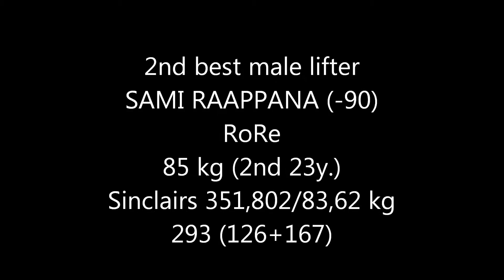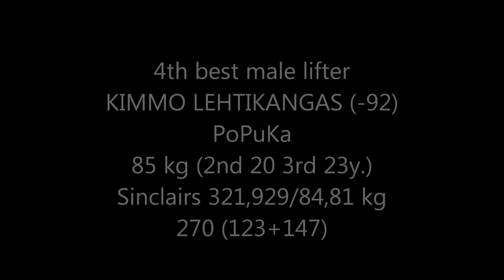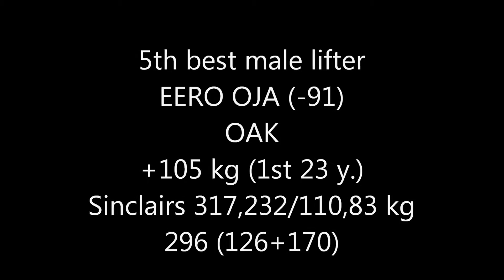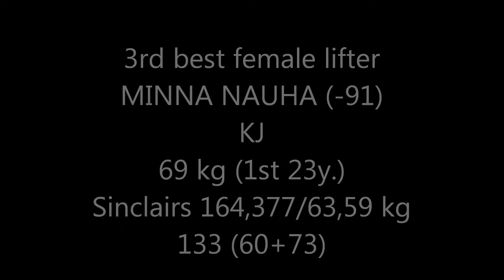FIVE BEST FINNISH JUNIOR MALE AND FEMALE LIFTERS IN ACTION 11 12 8 2012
Absolutely the five best Finnish male and female junior weightlifters (based in sinclairs) in action at the Finnish junior nationals (20/23y.) in Rovaniemi on 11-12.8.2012.
Males: Milko Tokola, Sami Raappana, Eero Retulainen, Kimmo Lehtikangas, Eero Oja.
Females: Meri Ilmarinen, Pauliina Utoslahti, Minna Nauha, Eveliina Hytönen, Tiia Ronkainen.

Suomen viisi parasta mies- ja naisjunioripainonnostajaa junioreiden (20/23) SM-kilpailuissa Rovaniemellä 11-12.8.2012 (sinclairpistein).
Miehet: Milko Tokola, Sami Raappana, Eero Retulainen, Kimmo Lehtikangas, Eero Oja.
Naiset: Meri Ilmarinen, Pauliina Utoslahti, Minna Nauha, Eveliina Hytönen, Tiia Ronkainen.